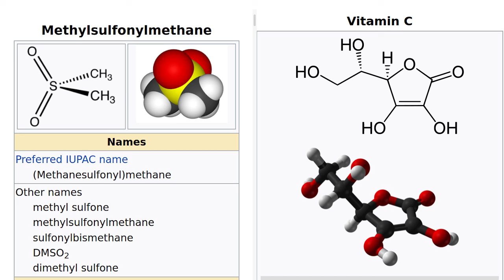MSM & Vitamin C Detox -- Bashar/Darryl Anka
Clip from an audio clip I found online a while ago...
Does anyone know when/where this is from?